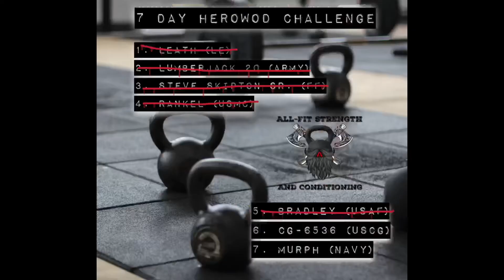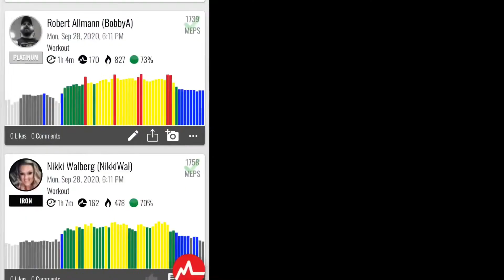Hero WOD Week : Day 6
CG-6535 is complete!!!  This one was for the US Coast Guard and once again an ass kicker.  Due to a broke ass Achilles and recent knee surgery some exercises were modified.  Also, muscle ups aren’t in the repertoire yet!

This “CG-6535” Hero WOD, created by CrossFit Mid-County (Nederland, TX) on July 26, 2012, is dedicated to the crew of the U.S. Coast Guard Helicopter 6535, the crash of which on February 28, 2012, resulted in the tragic deaths of Lt. Cmdr. Dale Taylor, Lt. j.g. Thomas Cameron, Chief Petty Officer Fernando Jorge, and Petty Officer 3rd Class Andrew Knight.